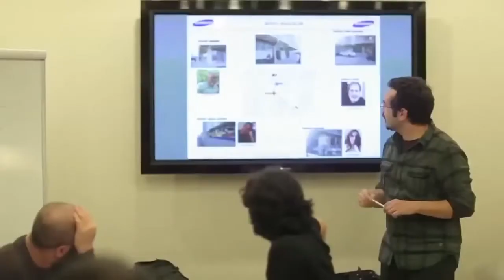Inclusivity - Sign Language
A deaf man in Turkey, was moved to tears when his neighbourhood learned sign language to talk to him!  From the Video Call Center for Hearing Impaired People, Samsungduyaneller.com